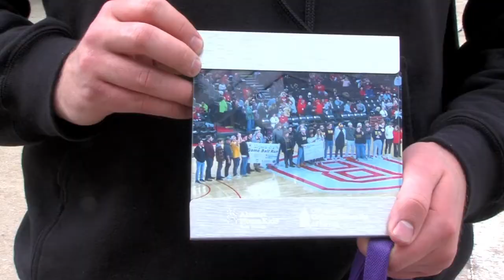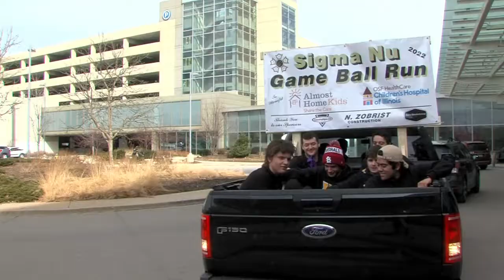sigma nu children's hospital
Fraternity Sigma Nu did the Children's Hospital run to ISU